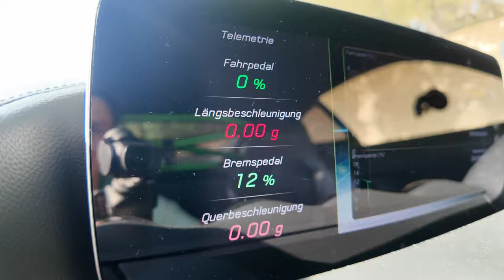Mercedes AMG GTR Pro in Dubai 🤩 ft. Bari Boroumand - Car VLOG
Playseat F1